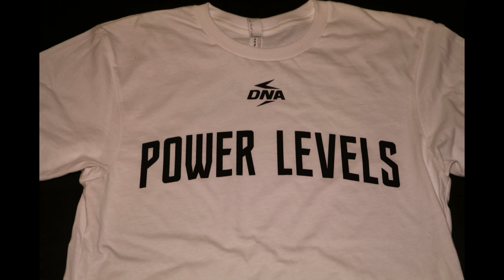Homeless Bodybuilder Update (layoffs)